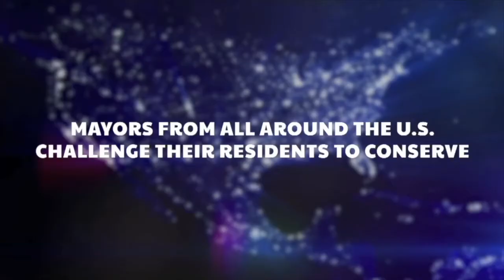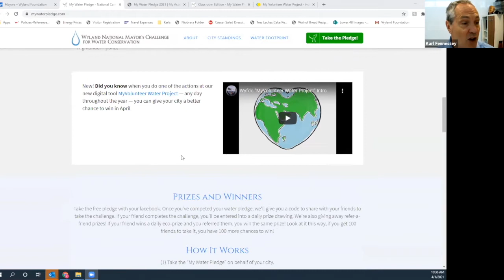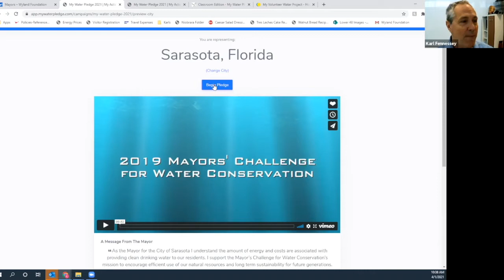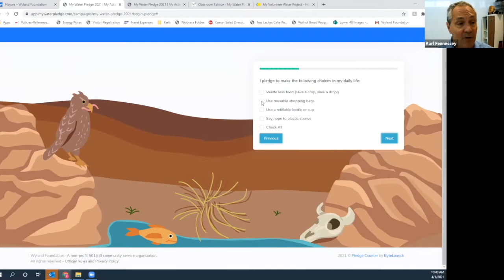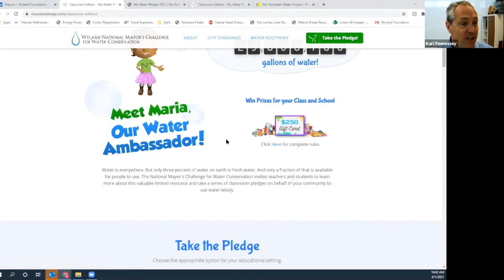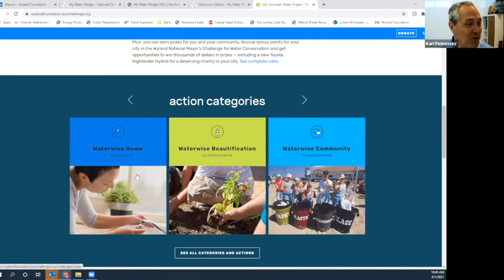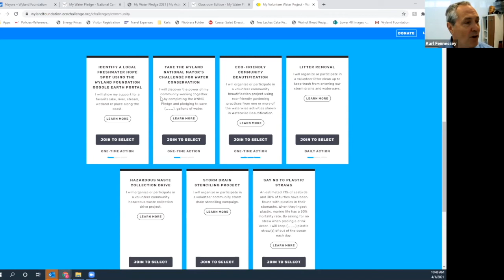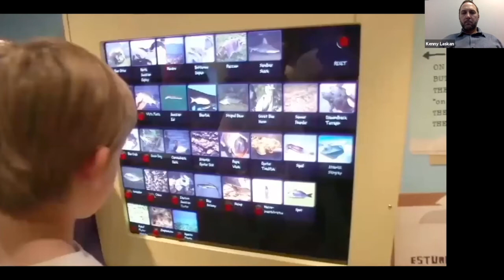Nat'l Mayor's Water Challenge - Winning Tips and Strategies from Wyland Foundation's Karl Fennessey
Tips and strategies for cities and participants in the annual Wyland National Mayor's Challenge for Water Conservation. Wyland Foundation's Karl Fennessey demonstrates how to utilize the content at mywaterpledge.com to identify local actions to benefit regional water systems.